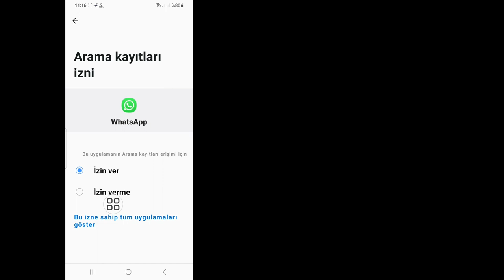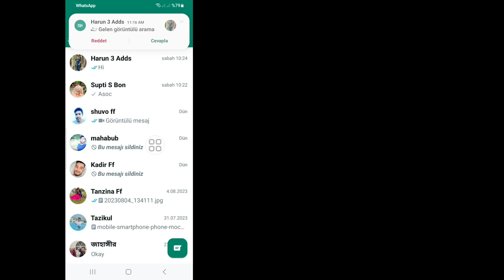WhatsApp'ta Görüntülü Arama Ekranı Paylaşımının Gösterilmemesi Nasıl Onarılır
Android School

Görüntülü Arama Ekran Paylaşımının WhatsApp'ta Gösterilmemesini Nasıl Düzelteceğinizi Görmek İster misiniz? Cevabınız Evet ise Bu Video Tam Size Göre. Bu Videoda Size WhatsApp'ta Görüntülü Görüşme Ekranı Paylaşımının Gösterilmemesini Nasıl Düzelteceğinizi Göstereceğim.İzleme geçmişini Kontrol Etmenin En Kolay İşlemini Göstereceğim Bu yüzden WhatsApp'ta Görüntülü Arama Ekranı Paylaşımının Gösterilmemesini Nasıl Düzelteceğinizi Öğrenmek İçin Videonun Tamamını Atlamadan İzlemeye Devam Edin .

 Ekranımı neden WhatsApp'ta paylaşamıyorum?
 WhatsApp görüntülü aramada ekranımı nasıl paylaşabilirim,
 WhatsApp görüntülü görüşmem neden görünmüyor?
 WhatsApp ekran paylaşımını etkinleştirir mi,
 whatsapp görüntülü görüşmede ekran nasıl paylaşılır,
 Naber,
 whatsapp yeni güncelleme,
 whatsapp hileleri,

 Telif Hakkı Feragatnamesi :

 Telif Hakkı Feragatnamesi 1976 tarihli Telif Hakkı Yasası'nın 107. Bölümü Altında, Eleştiri, Yorum, Haber, Raporlama, Öğretim, Burs ve Araştırma Gibi Amaçlarla "Adil Kullanım" İçin Yapılan Ödenek, Adil Kullanım, Telif Hakkı Devletlerinin İzin Verdiği Bir Kullanımdır.  -Kar, Eğitim veya Kişisel Kullanım Dengeyi Adil Kullanım Lehine Yönlendirin.

©tüm Hakları Android Okulu İçin Saklıdır.Başka Yazarlar Bu Videoyu Hemen Yeniden Yüklerse Telif Hakkı İhtarı İle İşlem Yapılacaktır Bu yüzden Yeniden Yayınlamayın.